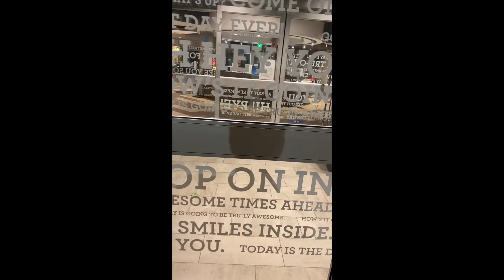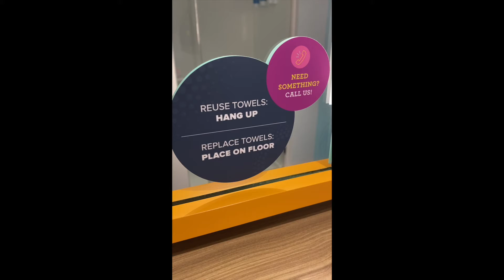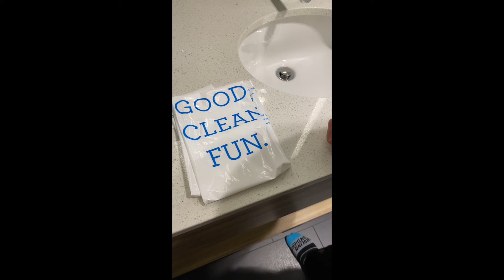A Hotel in Cleveland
This film is about my wonderful stay at the Tru by Hilton hotel in Cleveland, OH.